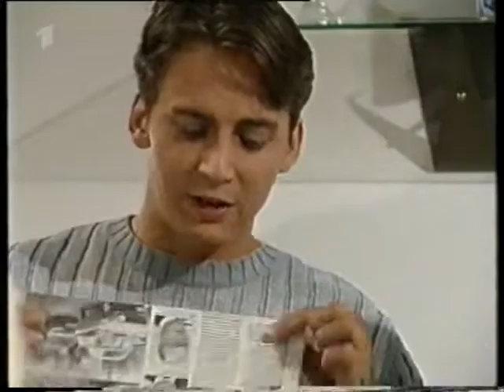MARIENHOF FOLGE 1020